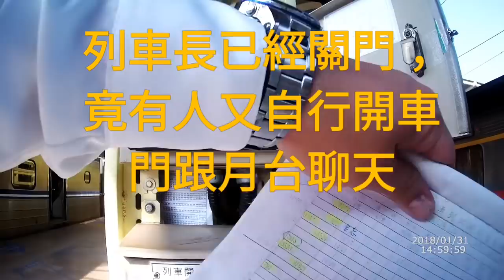列車長關門，竟又有人自行開門跟月台聊天！